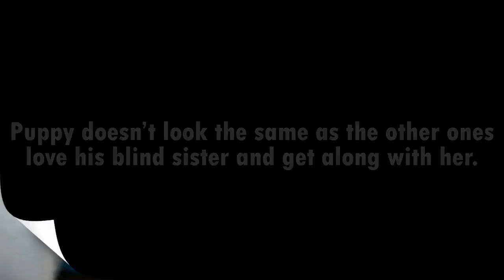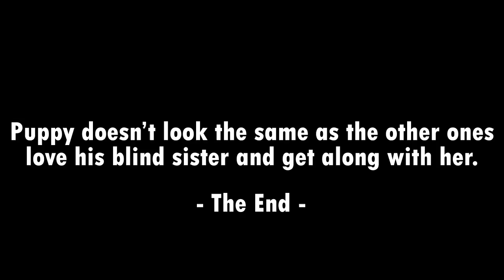Puppy doesn’t look the same as the other ones love his blind sister and get along with her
Freki the puppy was born into - the result of an accidental pregnancy.
Di Bartolo had found him in Virginia and brought home.
His little face didn't look the same as the other ones.
Freki was born with a cleft palate, a condition that leaves an opening between the nasal passages and the mouth.
That often leaves a dog with serious issues eating and drinking.
That likely would have spelled a short life for the puppy.
And repairing cleft palates can be expensive.